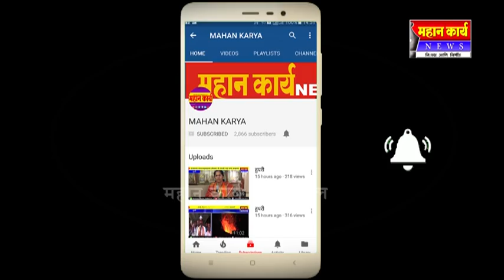कोरोची ग्रामपंचायतीचे हेड क्लार्क पांडुरंग कांबळे यांची ग्रामसेवक पदी निवड